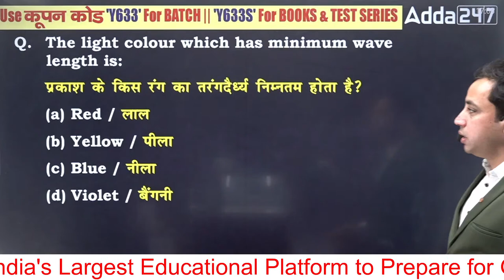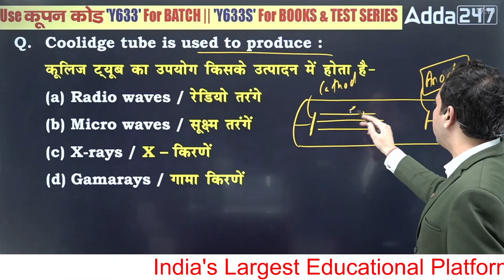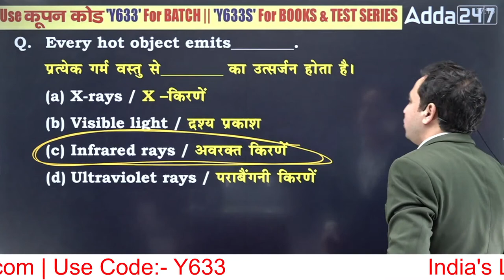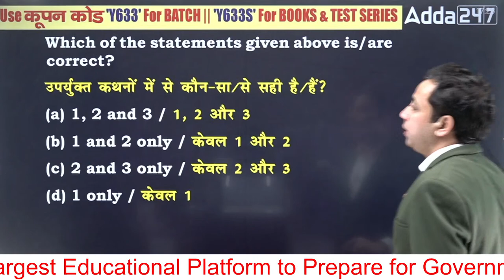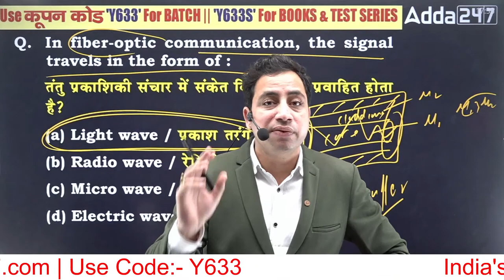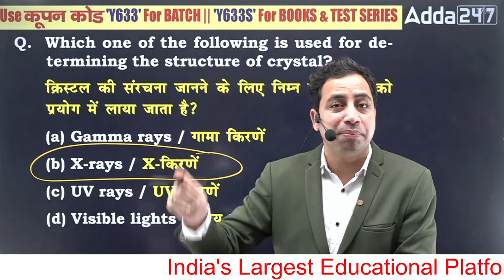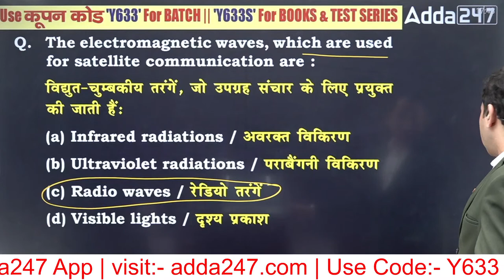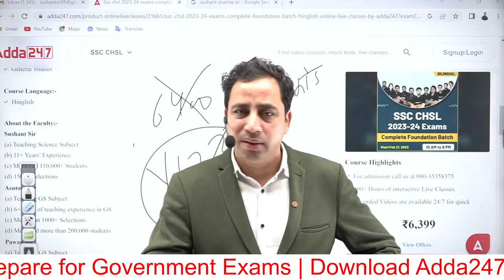SSC CHSL 2023 | SSC CHSL Science by Sushant Sharma | Practice Paper Day 3